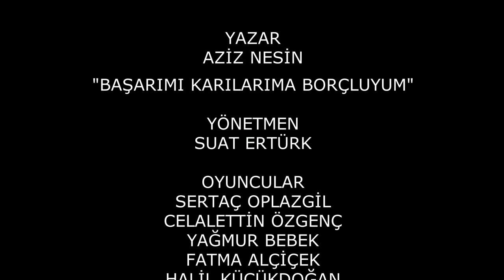Başarımı Karılarıma Borçluyum - Aziz NESİN / Seyrola Tiyatro Grubu Sunar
YAZAN - AZİZ NESİN
"BAŞARIMI KARILARIMA BORÇLUYUM"
YÖNETMEN - SUAT ERTÜRK
OYUNCULAR
SERTAÇ OPLAZGİL
CELALETTİNÖZGENÇ
YAĞMUR BEBEK
FATMA ALÇİÇEK
HALİL KÜÇÜKDOĞAN
MERAL YILMAZ
BATUHAN CAN
ÖMER DOĞAN
İBRAHİM SERİM
SAFİYE EFİL ATAOĞLU
ŞERİFE METİN
AYSUN BİLGE ŞAMLI
ÖZNUR AKÇOBAN
ALİHAN UTKU
HATİCE FEYZA KÜÇÜKDOĞAN

TEKNİK-IŞIK-SES
KERİM SÖNMEZ
GÜNEY EMİN ÖZERDEM
ARDA ALEVLİ
ZEYNEP SERTTAŞ

DANSLAR
BARUHAN CAN

(Not: Oyunla ilgili telif ücreti Nesin Vakfına ödenmiştir)